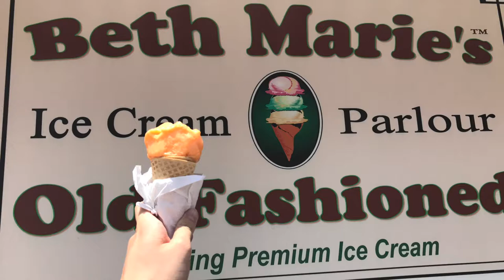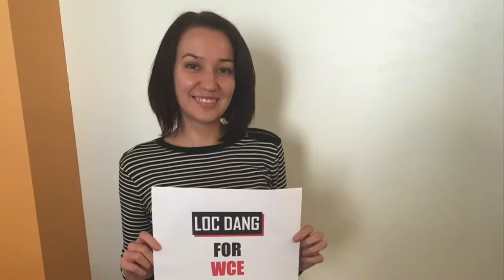Wolff Center for Entrepreneurship Class of 2019 - Loc Dang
This is an application video for the Wolff Center for Entrepreneurship Class of 2019.

Update: I made it in!